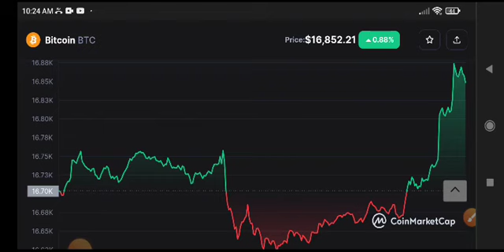Bitcoin Price Prediction! BTC News Today